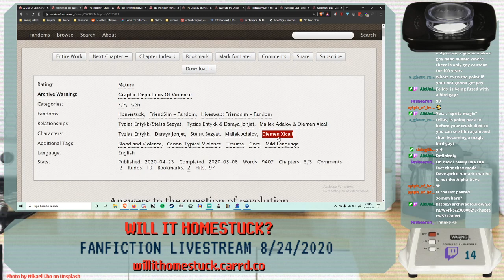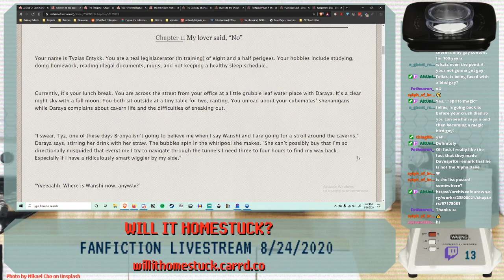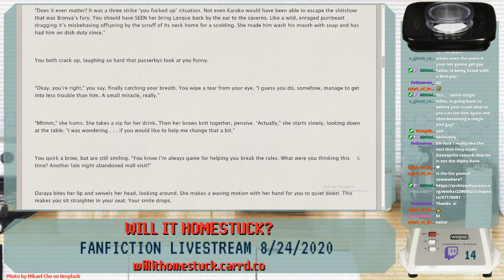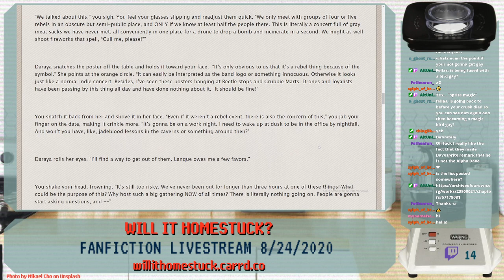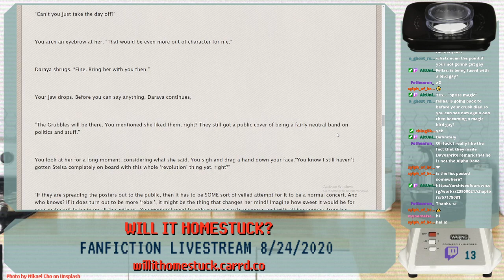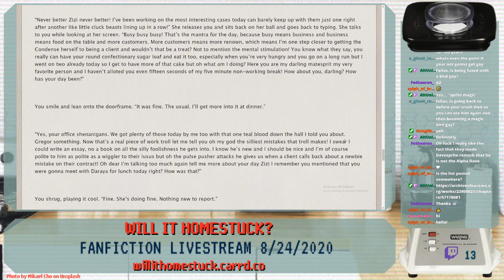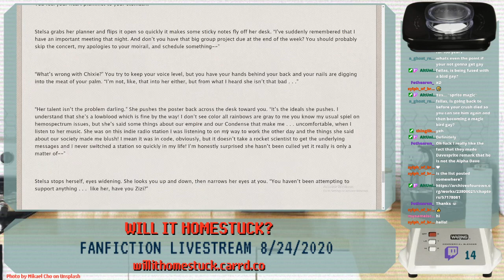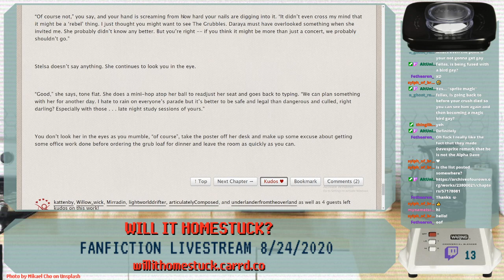Fic: Answers to the question of revolution - CH 1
Fic we were reading: Answers to the question of revolution by TheBitterHedgehog - CH 1

From our 8/24/2020 livestream with Minty Jonaya and Danni. Catch us every week on Mondays at 4:30 EST // 7:30 PST